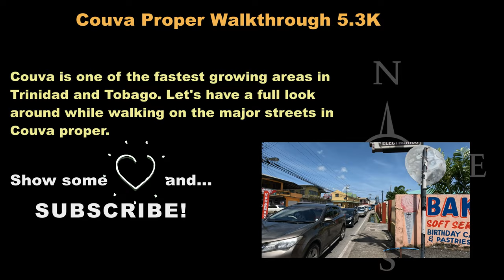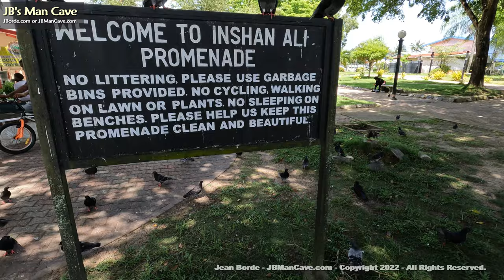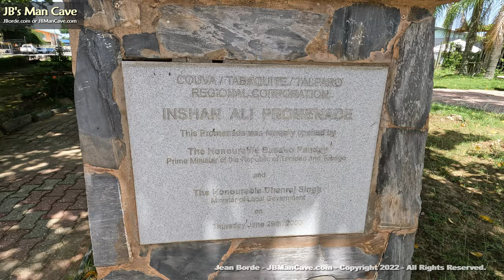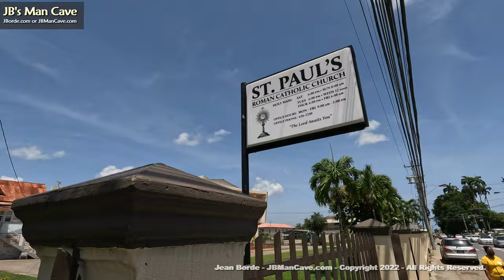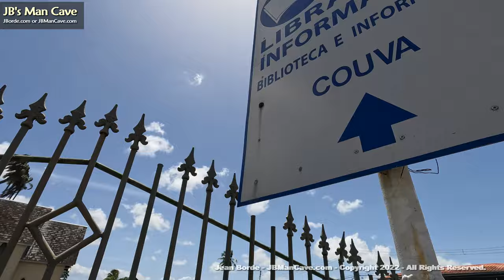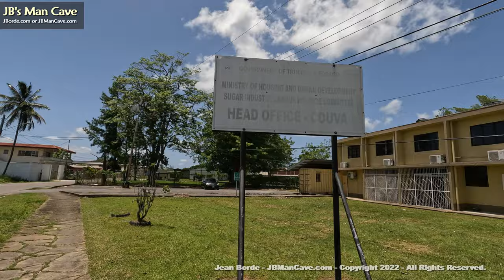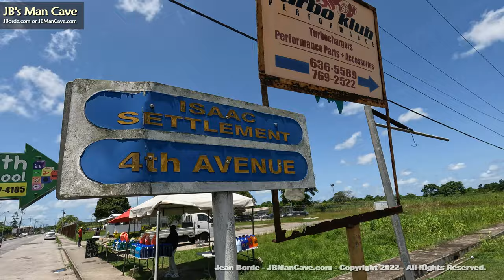COUVA Trinidad and Tobago Caribbean Walk Through covering major Streets by JBManCave.com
Best COUVA, Trinidad and Tobago, Caribbean Walk Through covering Couva proper where most of the commerce is located. Couva is one of the fastest growing areas in Trinidad and Tobago. Couva is very close to the Point Lisas Industrial estate and was once the home of Caroni Sugar workers. It is the birth place of the political party known as the UNC or United National Congress. Like most Southerners, the people of Couva are friendly and welcoming. We will explore what Couva looks like today.

This is a walk through covering the major streets like the Southern Main Rd. and Couva Main Rd.  that are the most traversed when visiting Couva. Like all videos in JB's Man Cave, I keep things real by showing you raw footage so you can pick up the details. This is not a fanciful tourist video although tourists can use it to gauge what the streets and people are like in Couva.

Here is a simple Couva walk through key:
0:00:00 - Start Couva map
0:00:16 - Walking north on the Southern Main Road
0:02:36 - UNC Headquarters
0:08:37 - Rienzi Complex (All Trinidad General Workers Trade Union)
0:13:30 - Walking West on Southern Main Road
0:15:50 - Mormon Church
0:17:00 - Exchange Presbyterian Primary School
0:17:26 - Old Colonial Structure that should be preserved
0:25:48 - Inshan Ali Promenade / Park
0:28:09 - Old Train Station - Railway Rd.
0:34:28 - Couva Police Station
0:35:15 - St. Paul's Roman Catholic Church
0:37:36 - Holy Faith Convent Couva School
0:43:15 - Couva West Secondary School
0:55:39 - St. Andrew Anglican Church
1:06:15 - Couva Mandir
1:17:40 - Couva Market
1:27:02 - JTA Compound

A bit of history and geography: According to old British maps, Couva used to have a river called, "Rio de Couva" or simply "Couva River". However, the exact location of this river is not known. Couva was largely a sugarcane estate until the advent of energy and chemical plants were established in Point Lisas. This seemingly led to a the closure of Caroni (1975) Ltd by previous governments who claimed it was hemorrhaging too much cash.

The main areas near to or within Couva are; downtown Couva or Couva proper, which I will cover in this video. However, there is also Point Lisas, California, Balmain, Preysal, Mc Bean, Orange Valley, St. Andrew, Exchange, Camden, Roystonia, Couva Village Plaza, Couva North Gardens, Perseverance, Sevilla, Brechin Castle, Indian Trail, Issac Settlement, Calcutta Settlement, Union Village, Basta Hall, Felicity Hall, Esperanza, Carolina, Milton, Dow Village, Savonetta, Shashamane, Phoenix Park, and Windsor Park which can be seen in other videos.